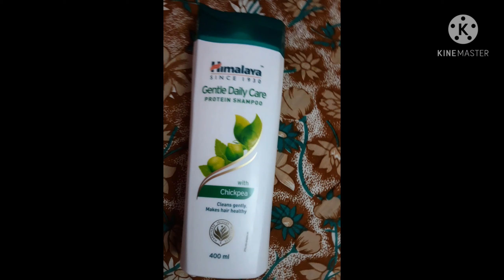3 MIN 1st EID VLOG (LUNCH, 🍽PHOTOSHOOT🌌,AND MUCH MORE 💖!🤗 )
Hi guys!!! In this video i will be showing how i spent my eid

Copyright🚫
All contents of this channel is the sole proprietory of RUUZA TIMES.